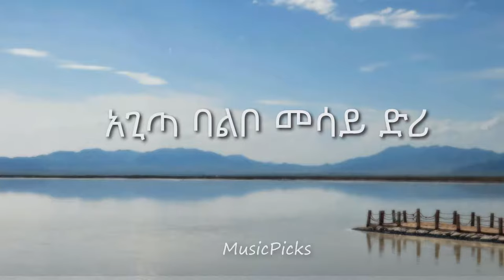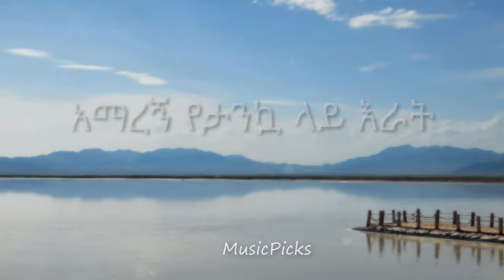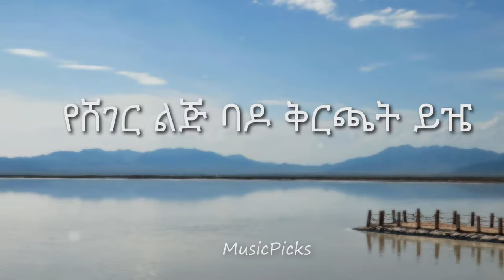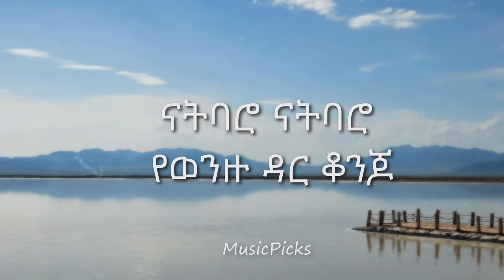Teddy Afro ቴዲ አፍሮ - Nat Baro ናት ባሮ Lyrics Video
ኚላል ባድ ኦፔኖ
ኚላል ባድ ኦፔኖ
ኚላል ባድ ኦፔኖ
ኚላል ባድ ኦፔኖ

ናት ባሮ የወንዙ ዳር ኗሪ
አጊጣ ባልቦ መሳይ ድሪ
ሁሌ ላያት እንዳዲስ ገራሚ
ናት የባሮ የወንዙ ዳር ሎሚ

ኚላል ባድ ኦፔኖ
ኚላል ባድ ኦፔኖ
ኚላል ባድ ኦፔኖ
ኚላል ባድ ኦፔኖ

ጥቁሯ ወርቅ ቀጥ እንደ ሸምበቆ
አኳሆኗ በአታሞ ምት ረቆ
ፍቅር ሲሞቅ እሳት ነዶ ማታ
ውበት አየው ዳንኪራ ሲመታ
ያበቀላት የወንዙ ዳር ኑሮ
ናት የባሮ

ቶም ሰርታ በዣንጥላው ብረት
በጨረቃ ፍቅርን ያዜምንበት
የታንኳው ላይ የወንዙ ሽርሽር
እረፍት አጣው ትዝባለኝ ቁጥር
ናት የባሮ

ናትባሮ ናትባሮ የወንዙ ዙሪያ ሴት
የገዛችው የልቤን ውስጥ ስሜት
ናትባሮ ናትባሮ የወንዙ ዳር ቆንጆ
የሰራችው በልቤ ላይ ጎጆ

መሸት ሲል ጀምበር አዘቅዝቆ
ቀዩን ሰማይ ውሃው አንፀባርቆ
እያየሁዋት በጨረቃ መብራት
አማረኝ የታንኳ ላይ እራት
ጉድ አረገኝ በውበት ሳር አስሮ
አየ ባሮ

ኚላል ባድ ኦፔኖ
ኚላል ባድ ኦፔኖ

ይሔልቤ የሆነብኝ ምነው
ሀሳቤ ሁሌ ከአዊሊ ነው
ልያት እንጂ ወይ ሔጄ ዳግመኛ
ባደርጋት የሁሌ ጓደኛ
አሳ ሆኖ ልኮኝ እንጀራዬ
ከአዲስ አበባው የትውልድ አምባዬ
ተመለስኩኝ በፍቅሯ ተይዤ
የሸገር ልጅ ባዶ ቅርጫት ይዤ

ኚላል ባድ ኦፔኖ
ኚላል ባድ ኦፔኖ

ናት ባሮ አሳ አጠምድ ብሎ
ናት ባሮ ዘርግቶት መረቡን
ናት ባሮ እንዴት ለቆንጆ ሴት
ናት ባሮ ሰው ይጥላል ልቡን
ናት ባሮ አይኔእሷ ላይ ቀርቶ
ናት ባሮ አሳ አጣሁ ለእራቴ
ናት ባሮ ባዶ ቅርጫት ይዤ
ናት ባሮ ተመለስኩኝ ቤቴ

ኚላል ባድ ኦፔኖ
ኚላል ባድ ኦፔኖ
ኚላል ባድ ኦፔኖ
ኚላል ባድ ኦፔኖ